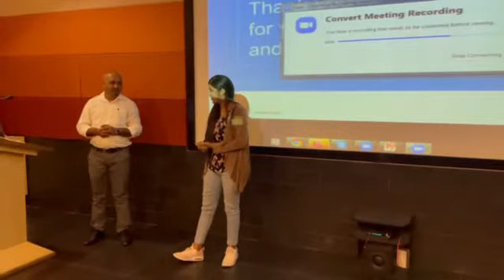HR MILESTONE AT RSM